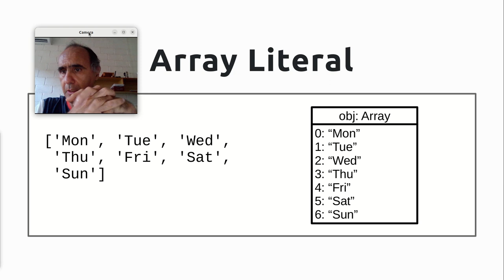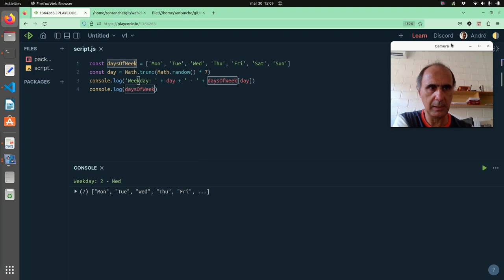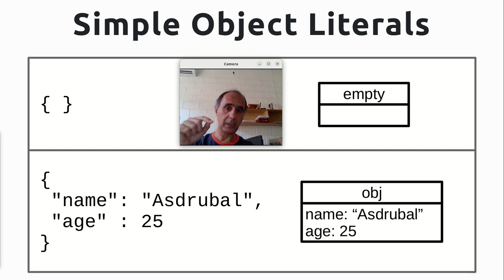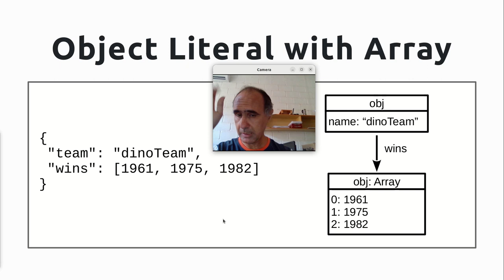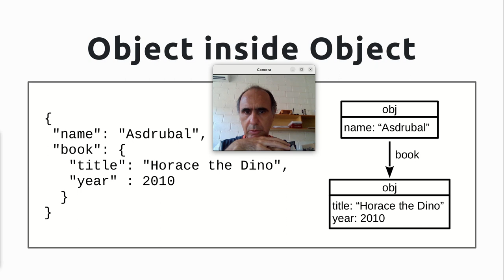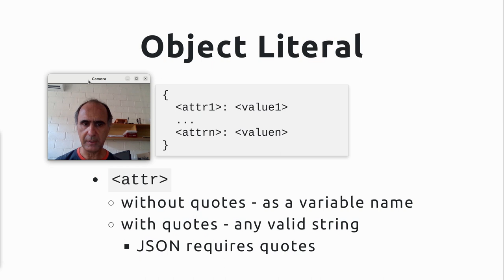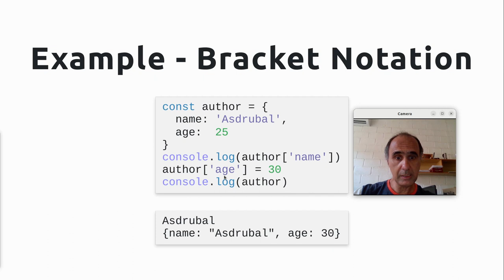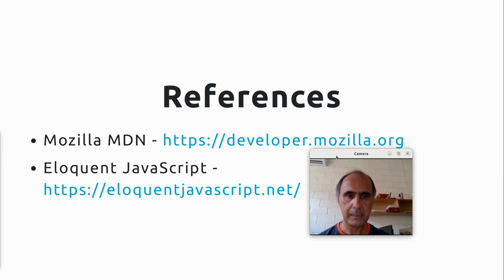JavaScript – Vetores, Objetos e JSON - Web 2023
Literais de vetor em JavaScript e como usá-los.

Literais de objetos com exemplos mostrando diferentes configurações: objetos simples, objeto incorporando vetor, objeto incorporando outro objeto. Introdução ao JSON e sua base no literal de objetos JavaScript.

Acesso a atributos do vetor usando a notação de ponto e de colchetes. Usando o objeto como dicionário de dados com a notação de colchetes.